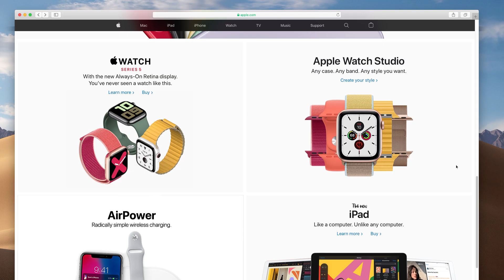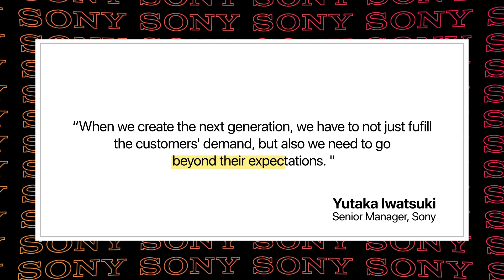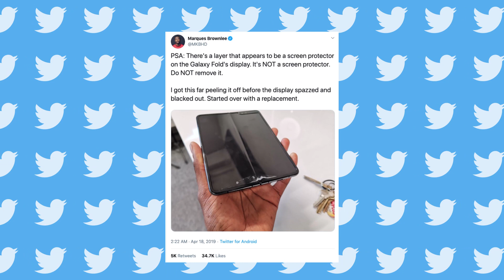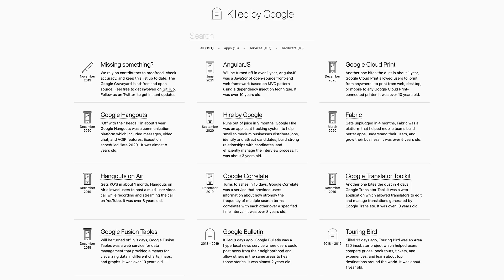Biggest Tech Fails of 2019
This year was full of great tech moments and even greater tech missteps. Adam counts down the top 5 unforgettable tech fails of 2019!